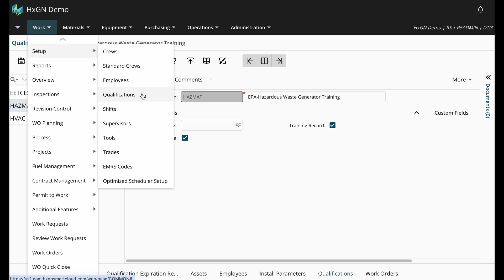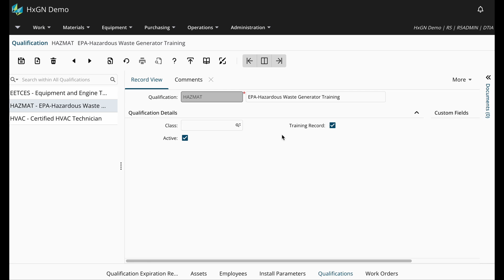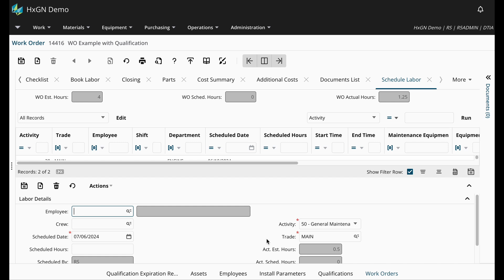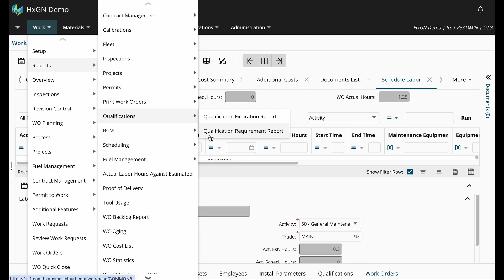Qualifications: Tracking Certifications & Training Records In HxGN EAM | DigitalThinker Inc.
This video will guide you through the process of efficiently managing qualifications within HxGN EAM.

DigitalThinker Inc. specializes in HxGN Enterprise Asset Management (EAM) software sales and consulting services. We show companies how to transform their maintenance and asset management from a costly process to a profitable necessity. Feel free to strike a conversation about maintenance from the sources below or in the comments.